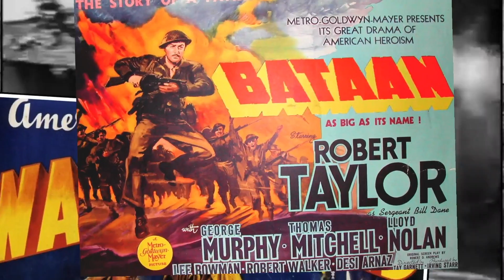Uptown/Downtown: Hollywood Goes To War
DCN / HOLLYWOOD ALERT !!!

OCT’s Award-Winning Supervisory Producer Ferman Patterson Scores an Interview with Hollywood Superstar Brad Pitt - At the World Premiere of the World War II Action Film ‘Fury’ - In this Very Special Edition of DCN’s Uptown/Downtown: “Hollywood Goes To War”

Held at Washington, DC’s Newseum - Ferman also Snags Four Star Interviews with Retired General and Former U.S. Secretary of State Colin Powell; ‘Fury’ Director David Ayer and ‘Fury’ Actors Jon Bernthal, Jason Isaacs, a Bearded Shia LaBeouf, Jim Parrack and Michael Pena!

Based on a True Story, ‘Fury’ Puts the Brutal History of the Final Stages of WWII In the Spotlight and On the Big Screen.